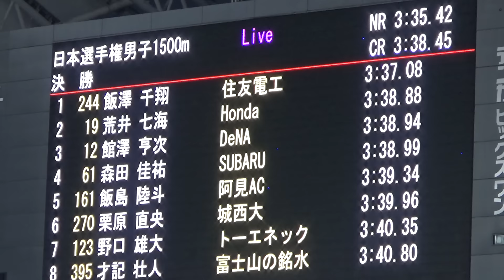圧倒的スパート！決勝 男子1500m 日本選手権陸上2024